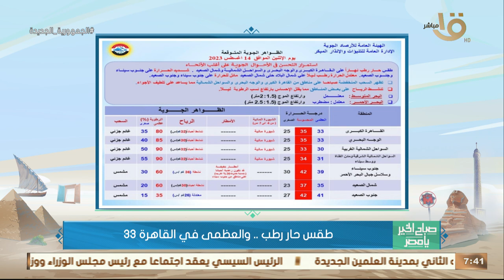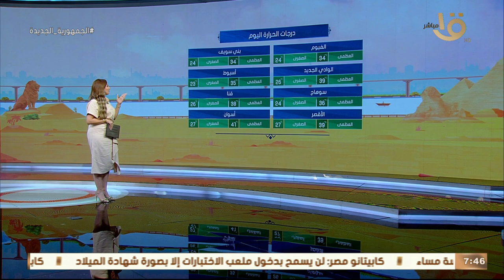طقس حار رطب على القاهرة الكبرى والوجه البحري.. وبيان بدرجات الحرارة المتوقعة اليوم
صباح الخير يا مصر | طقس حار رطب على القاهرة الكبرى والوجه البحري.. وبيان بدرجات الحرارة المتوقعة اليوم